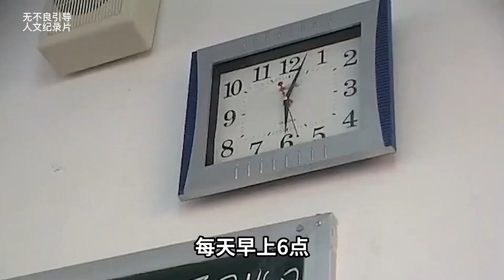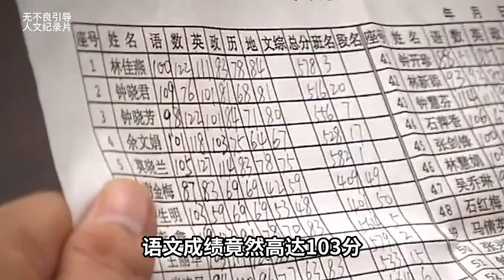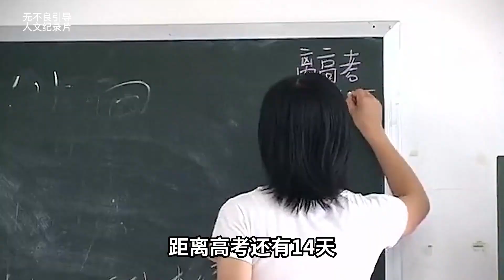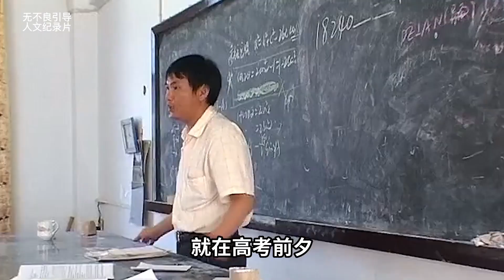全班成績倒數，晚上逃課通宵去網吧，日後竟然成為千萬富翁！